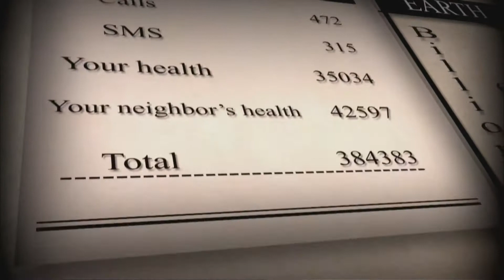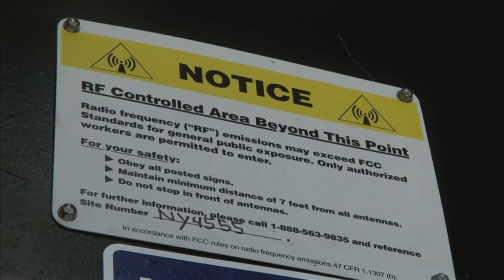The Risk of a Wireless World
"Full Signal" examines the hidden health effects of cellular technology and the price that we pay to live in a wireless world